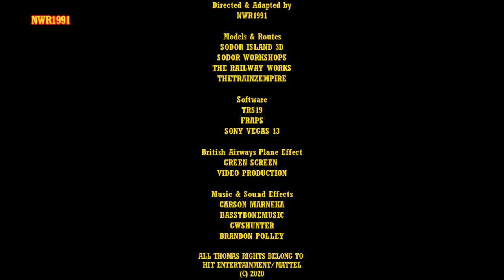Engines & Egos | A Richard Jordan Story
This is NOT a sequel to my 'Super Rescue' video.

With regards to Sodor Workshop's Thomas model, I will be using it in filler videos in the future. However it won't be in NWR Tales this year since I've already filmed the episodes. It will however be in them next year.

The diesel returned to Sodor after his incident with a bowler hat to help with the increasing passengers after a new airport had been opened near the big station. He did however understand his trouble with the engines last time he came. The Fat Controller put him on the 'evening enthusiast service' but Gordon didn't like the idea and one day went through the station without stopping only to find that it would cause him trouble in the end.